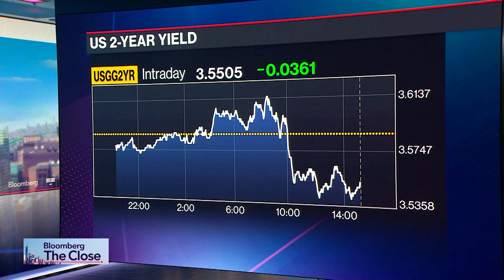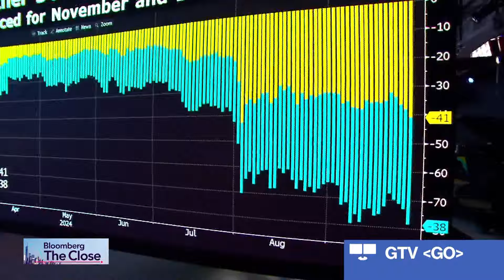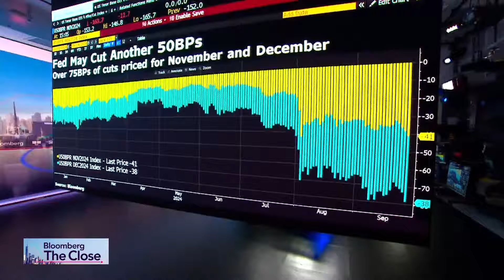Fed Wants to Frontload Rate Cuts, SocGen's Rajappa Says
Subadra Rajappa, Societe Generale's head of US rates strategy, says the US markets are pricing in a very aggressive Federal Reserve monetary policy path between now and the end of the year. She speaks on "Bloomberg The Close."